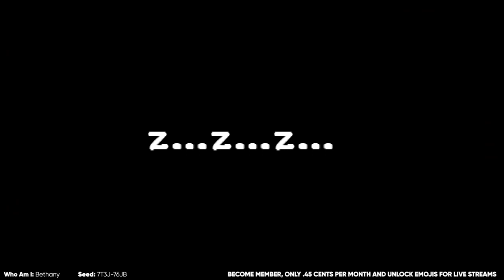THE BEGINNING OF THE END [PART 1-2] | Bethany VS The LAMB, SATAN + Boss Rush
Bethany MARKS 8/12?

PC Specs 💻💻

RAM: Corsair Vengeance RGB Pro 32Gb DDR4 2x16GB - 3200MHZ

Peripherals